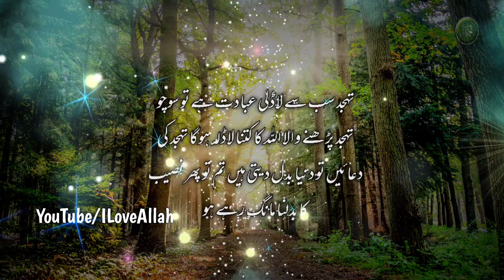Tahajjud Sab Sy Ladale Ibdat Ha To Socho || Islamic Status | Whatsapp Status | islami Quotes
Urdu Quotes, Islamic Quotes, Motivational Quotes, Inspirational Quotes for Islamic videos.  Islamic Information, Life Changing Quotes, Love Quotes etc. Allah Quotes. Tahajjud Quotes